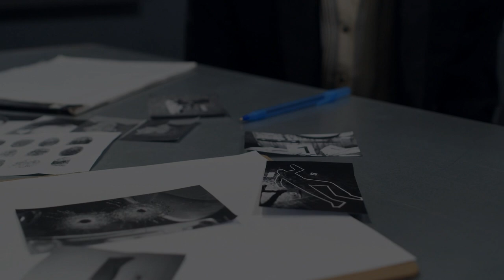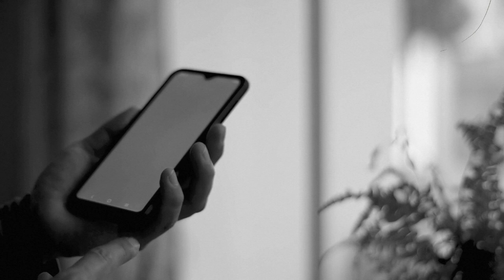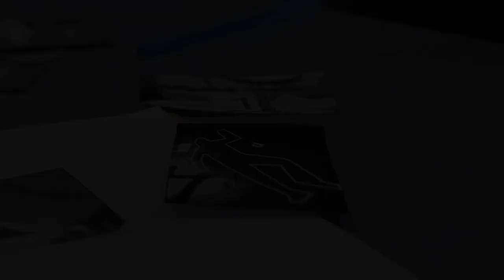Mysterious Terrifying Twists: The Last Case Revealed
Uncover the truth along side Detective James Dawson as he struggles to investigate a mysterious case that has conflicting evidence. He's drawn into the puzzling death of a man found in his apartment, and something about it just doesn't add up.
Dawson's sharp eye spots inconsistencies that make him doubt the very people he should trust.As he attempts to uncover the truth, he becomes entangled in a dangerous game with no easy way out.
Join us as we unravel the enigma of Detective James Dawson's final case and his never ending pursuit of justice.
Get ready for a suspenseful and thought-provoking story that will keep you hooked.